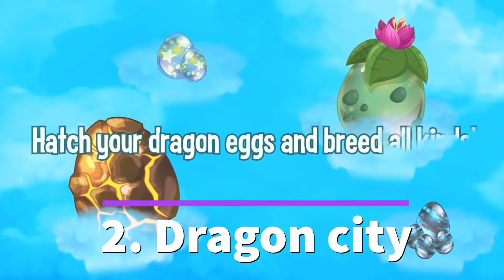Top 9 strategy and construction games of 2020 | clash of clans | township | hay day | boom beach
These are the top 2020 strategy and construction stimulation games listed

#2. Dragon city

#3. Hay day

#4. Town ship

#5. Lords mobile

#6. Monster legends

#7. Boom beach

#8. Sim city